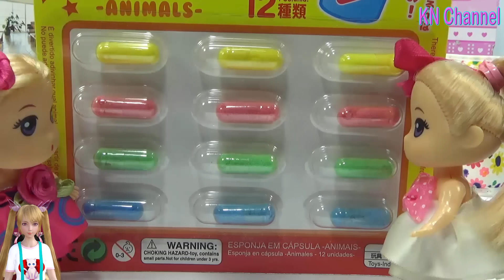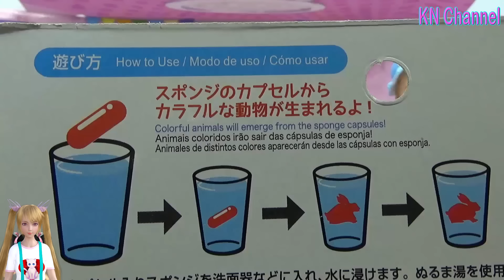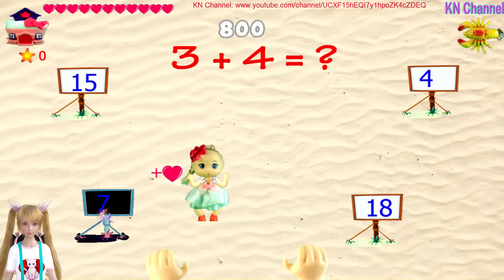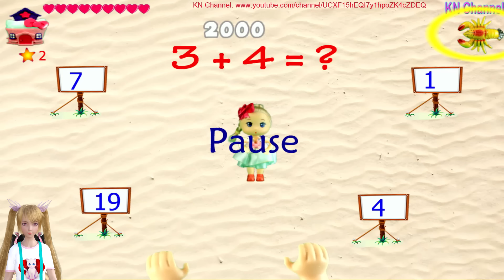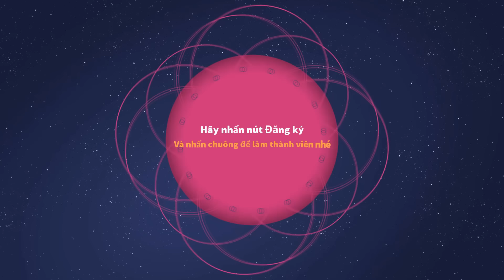TRÒ CHƠI HỌC TOÁN CÙNG ĐỒ CHƠI VIÊN THUỐC ĐỘNG VẬT NHẬT BẢN